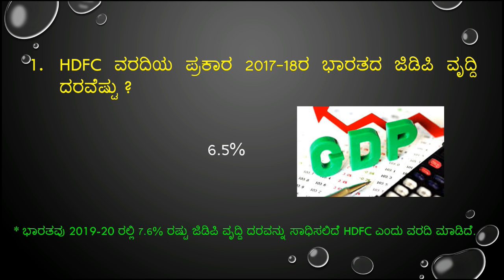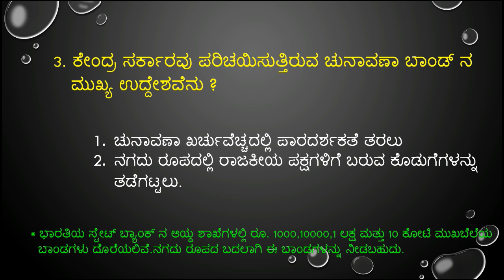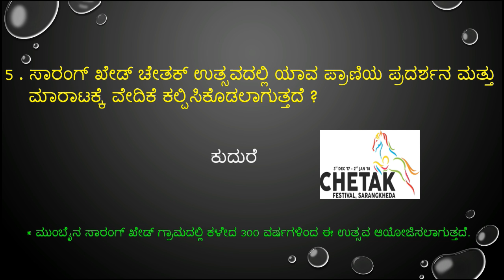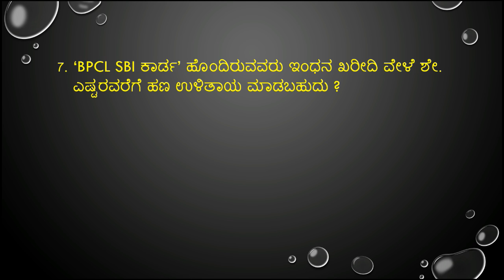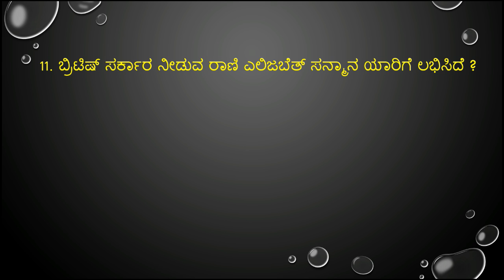important january 04,05 & 06 -2018 current affairs in kannada from prajavani and hindu news paper